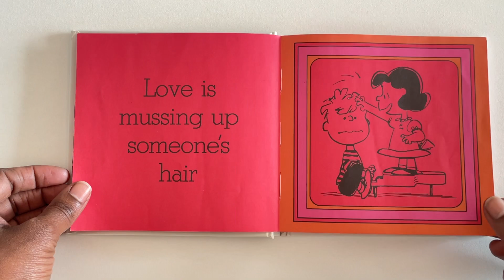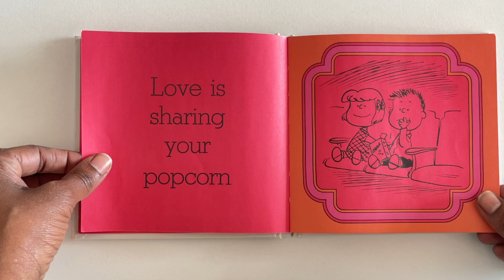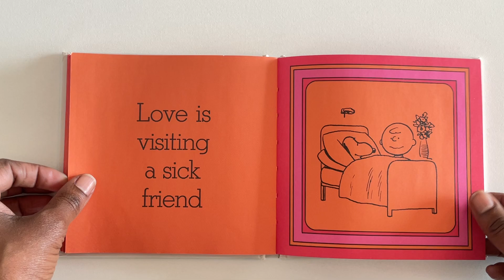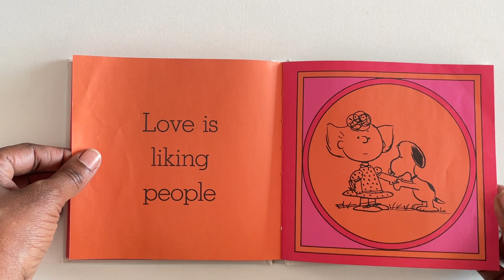Love is Walking Hand in Hand by Charles M. Schultz | kids books read aloud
Love is Walking Hand in Hand written and illustrated by Charles M. Schultz.

There are so many ways to express love; admiring, playing, or even holding hands. Visit your local library and check out this little book packed full of awesome ways to show someone you love them.

Copyright information:
* The material shown in this video is owned by the author, illustrator, and publisher of this book.